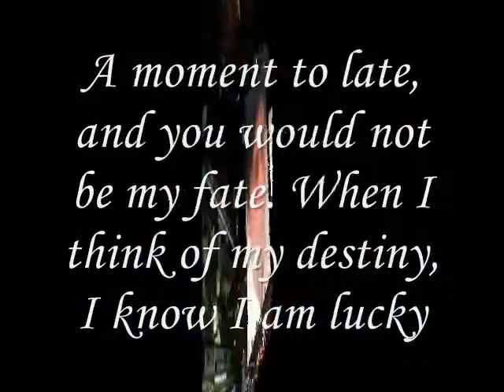Miftachul Wachyudi (Yudee) ----- A moment to late, -.Miftachul Wachyudi (Yudee)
do.
do so
Money is an excellent servant, but the host
very bad.